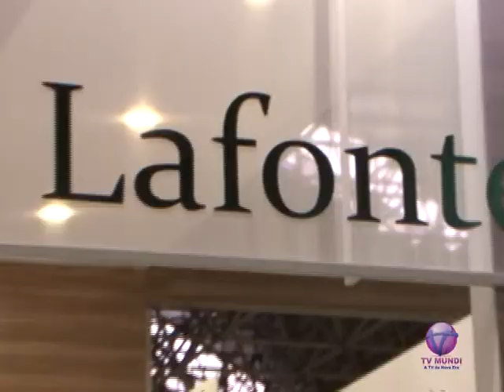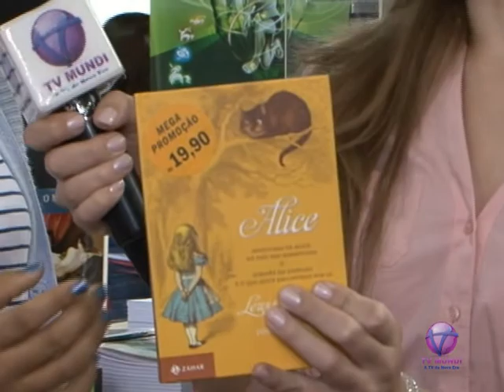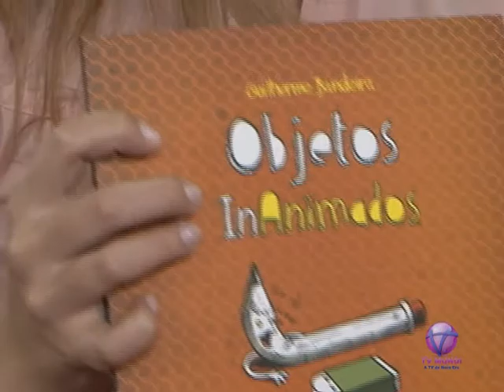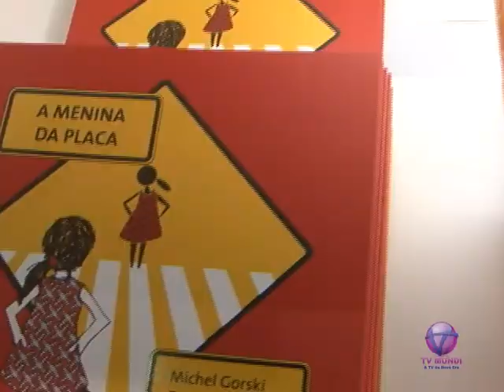Galera Conectada - Tema: Bienal do Livro - Bloco 1 - 14.08.12 - TV Mundi